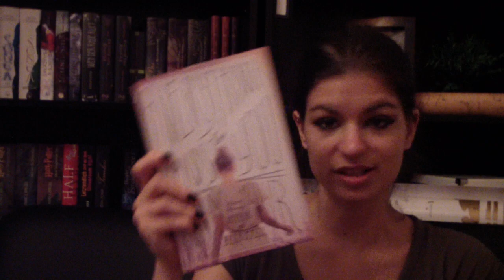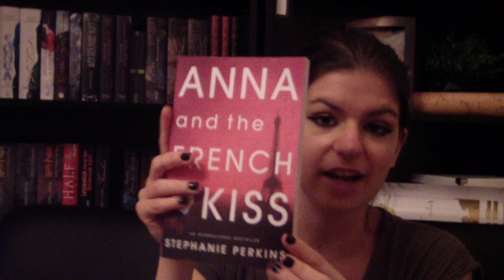[Viiiele Neuzugänge] September 2014 | Magnus Bane, Anna and the French Kiss, Pointless Book uvm.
Bewertungssystem:

1 Scherbe: Gefällt mir gar nicht
2 Scherben: Kann man lesen, muss man jedoch nicht
3 Scherben: Gutes Buch mit einigen Mängeln
4 Scherben: Wirklich gutes Buch; kaum Kritikpunkte
5 Scherben: Großartiges Buch